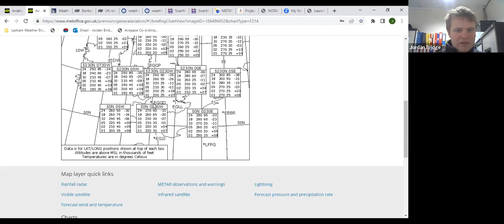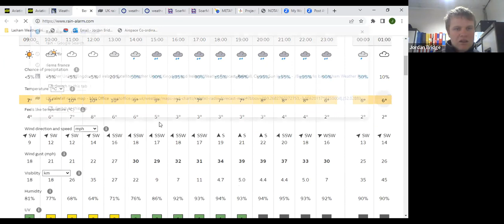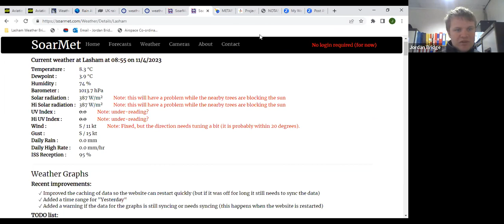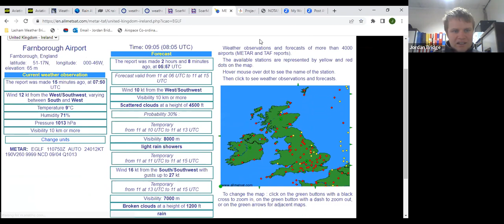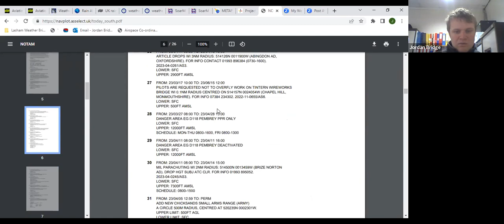Lasham Gliding Daily Briefing- Tuesday 11th April 2023